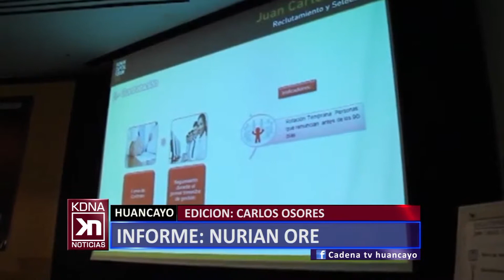HUANCAYO: INVITAN A FORO DE LIDERAZGO Y GESTIÓN DE PERSONAS